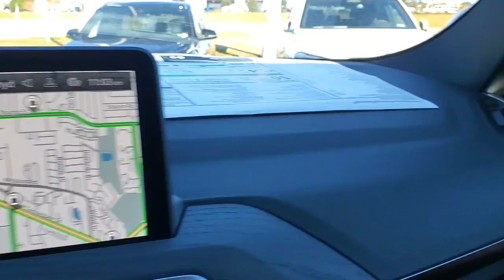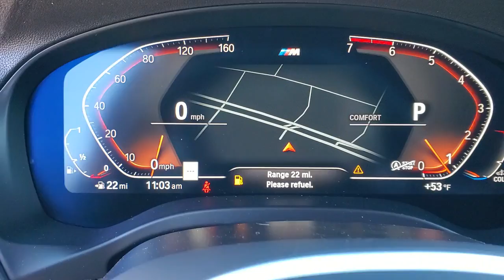2022 BMW X3 Tallahassee, Panama City, Marianna, Valdosta, GA, Midway, FL 20M341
Dark Graphite Metallic New 2022 BMW X3 available in Tallahassee, Florida at Capital BMW. Servicing the Panama City, Marianna, Valdosta, GA, Midway, FL area.

Capital BMW
3701 W. Tennessee St

2022 BMW X3 xDrive30i 21/28 City/Highway MPGbrbrbrAll prices plus sales tax tag and titling and dealer service fee of $999.00 which represents cost and profits to the selling dealer for items such as cleaning inspecting adjusting new vehicles and preparing documents related to the sale.